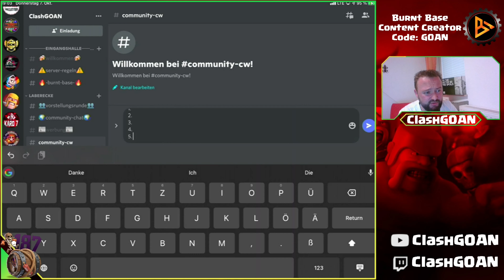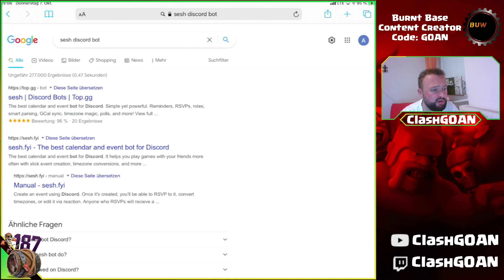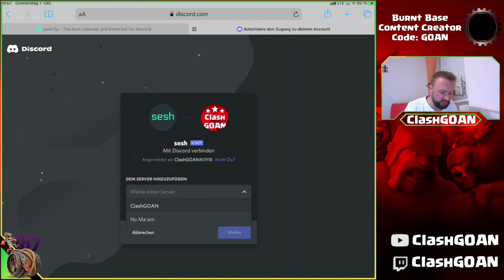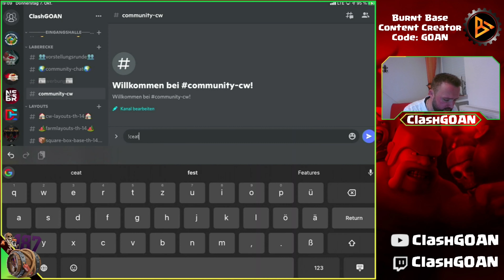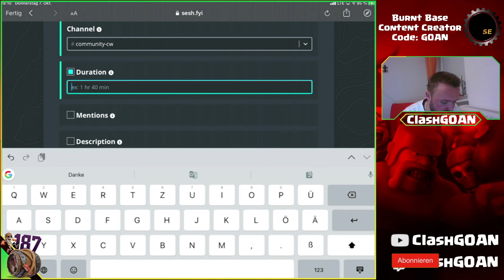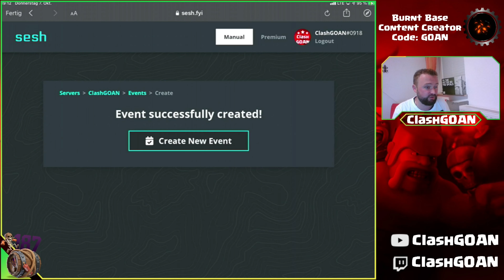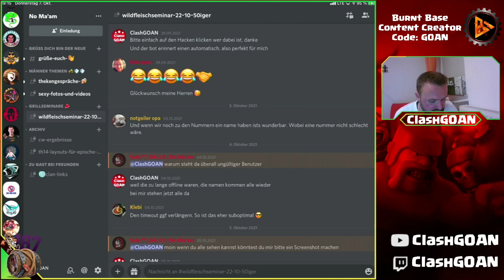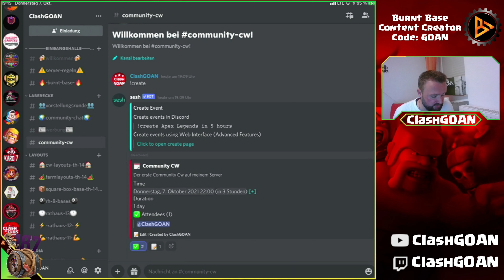Community CW oder Events organisieren wie ein Profi | Sesh.fyi Discord Bot | COC 10/21 Clash of Clan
bitte ein Abo und ein Like da lassen, danke schön